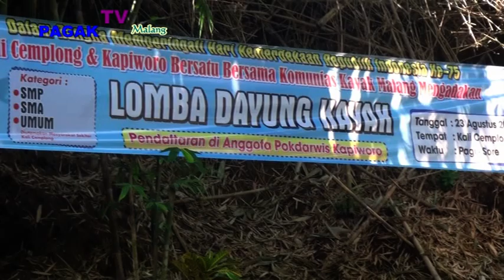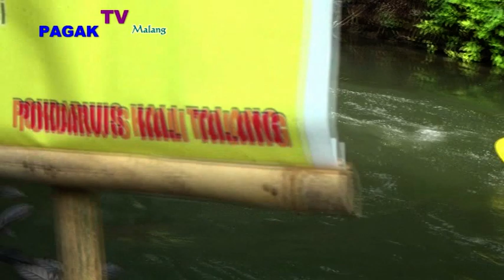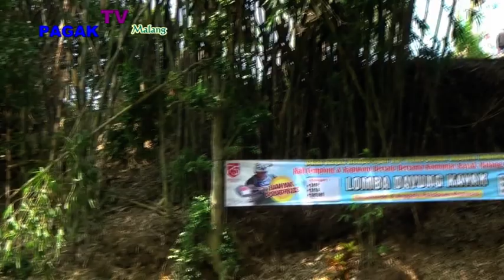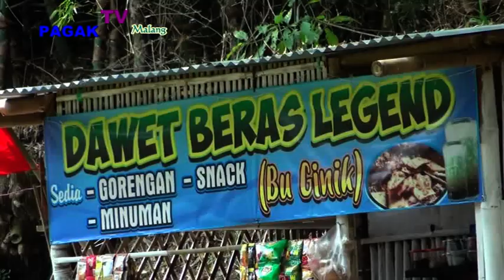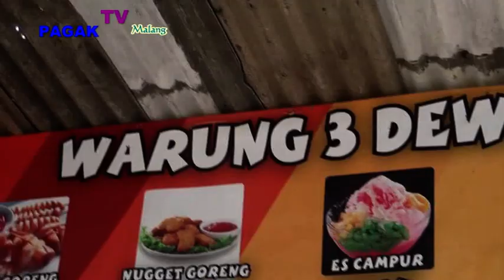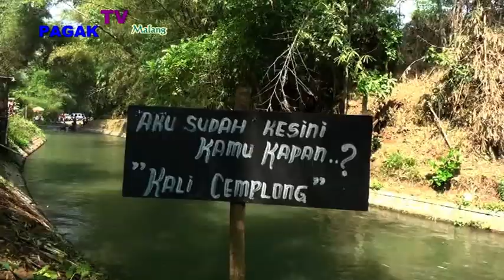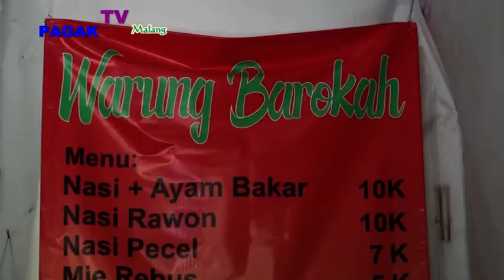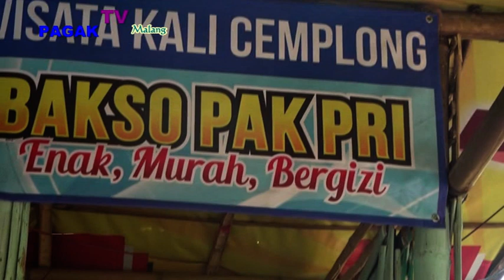*PAGAK TV *WISATA KALI CEMPLONG DI JABON MANGLIAWAN KECAMATAN PAKIS KABUPATEN MALANG,versi full